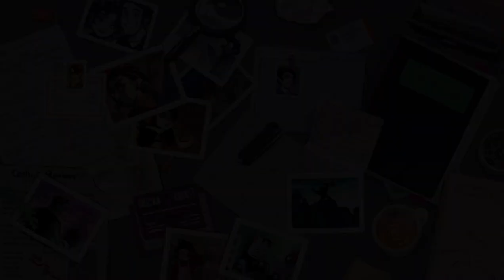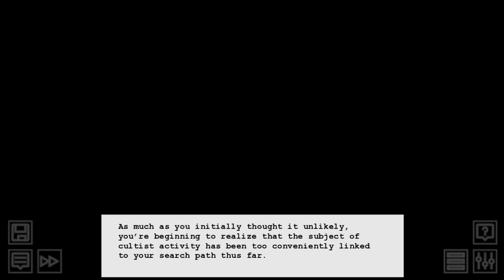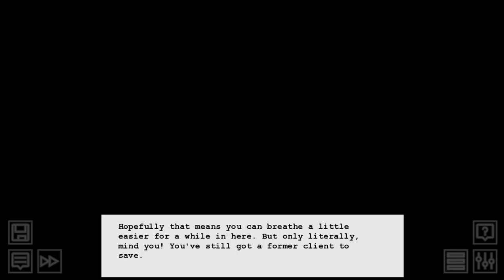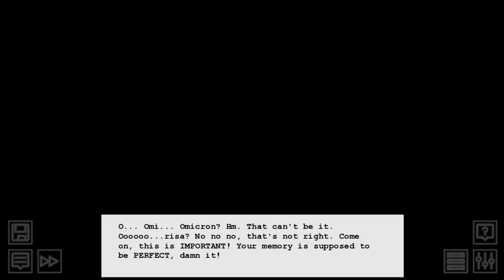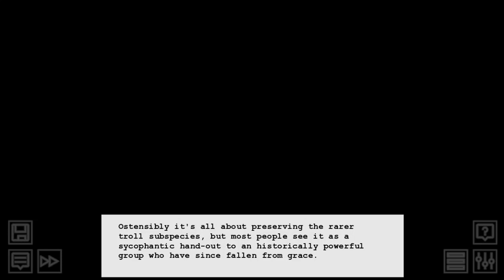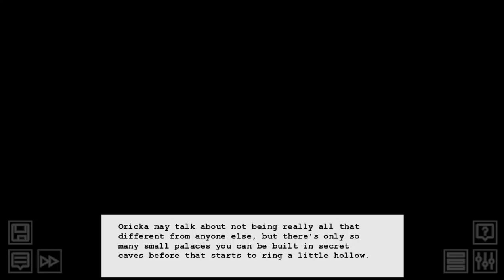Bagels Reads Snowbound Blood | Volume 4 [ROAD TO VOLUME 11]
Take a shot every time I come out with gibberish or something (or every time Oricka emotes).